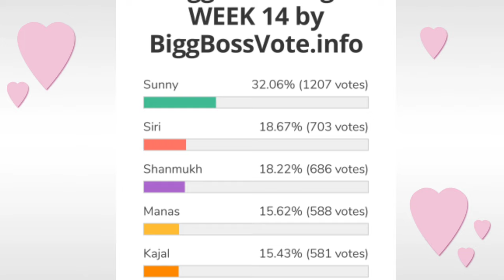Bigg Boss 5 Telugu 14th week voting results | Biggboss 5 telugu 14th week elimination | Bb5 promo